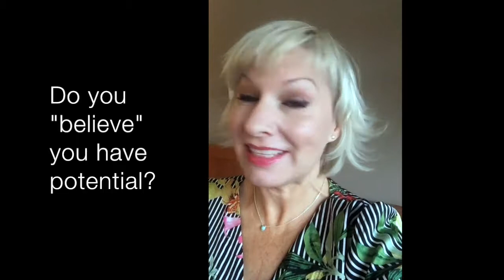Are you open to growth?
This wee film is inspired from my listening to nearby cpnversation.

Lisa Clifford 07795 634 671